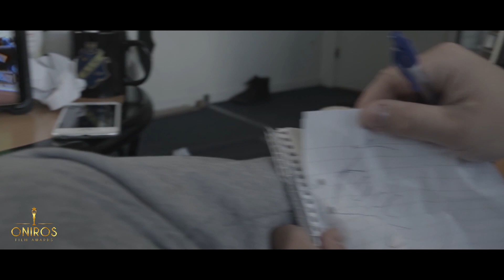Interview with Xander Turian (Calm Seas Don't Make Good Sailors)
Interview with Xander Turian Musician of Our Untold Story present the Music Video 'Calm Seas Don't Make Good Sailors' at Oniros Film Awards 2018